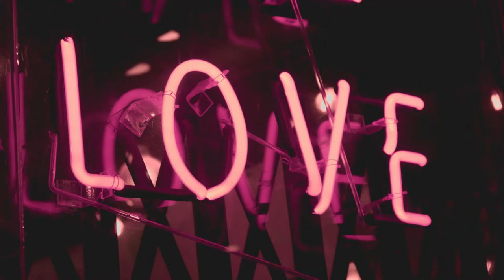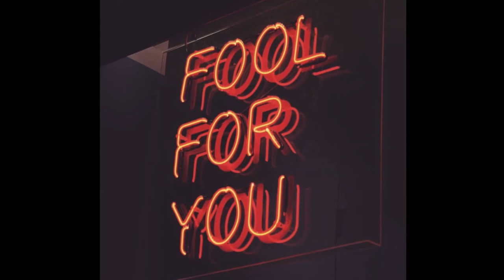Sweet Nothings - Easy Love (Easy Lover) - Love is Heavy (2018)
Your boy Colly B pumping out the oldest Dream Baba Music Hits and Clips from the Vault of Epochs Past. Take a walk back in time with me.

DreamBaba Music Bandcamp!